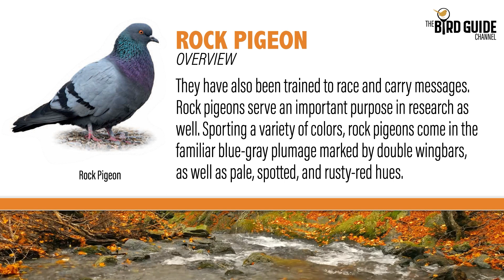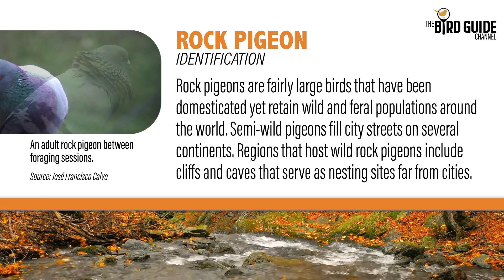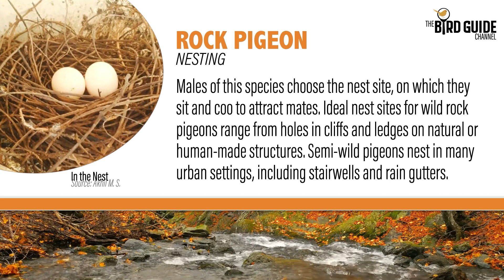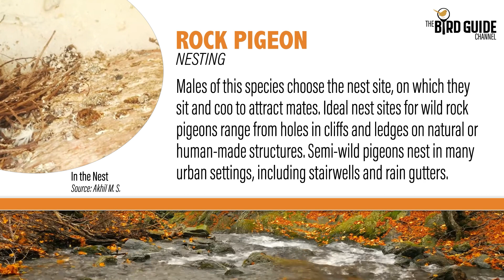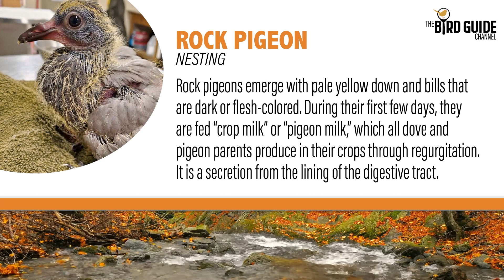Rock Pigeon | Field and Stream (The Bird Guide Channel)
Rock Pigeons are large, North American field and stream birds that entered the New World when Europeans carried them across the Atlantic in the early 1600s.

This title and other releases from The Bird Guide Channel are bird guides in video format. Use them to identify species by sight and sound and learn bird behavior such as feeding and nesting habits.